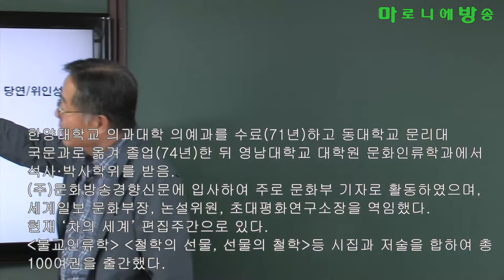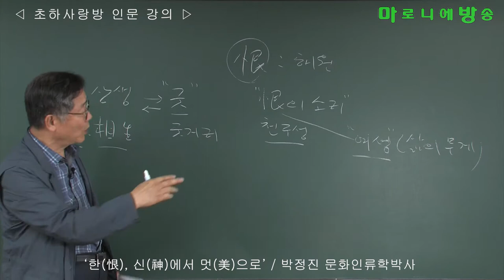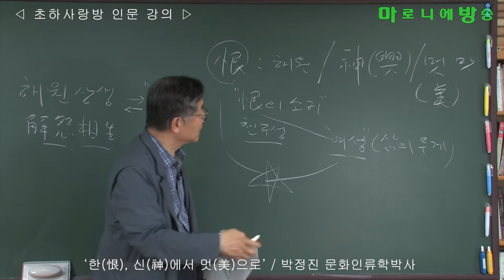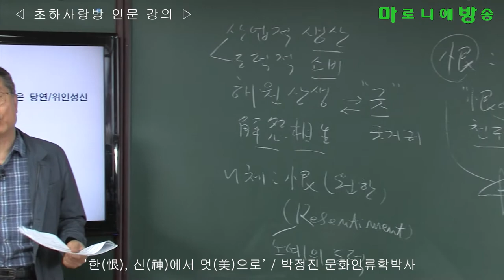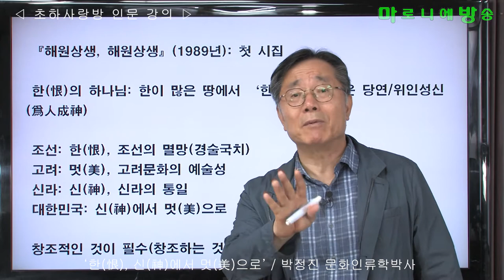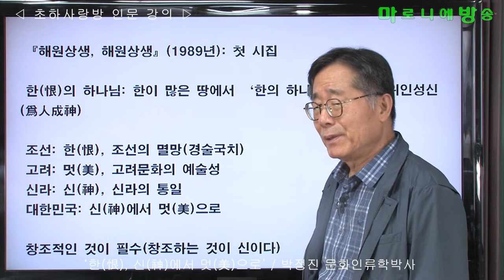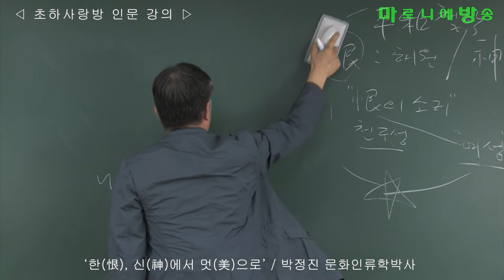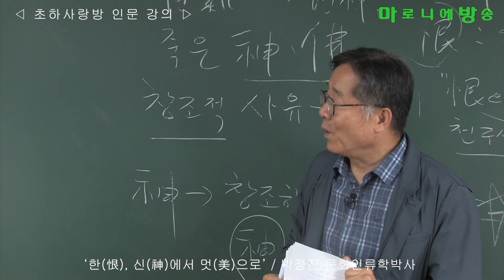[인류학토크 제40회] '한(恨), 신(神)에서 멋(美)으로' / 박정진 문화인류학박사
조선: 한(恨), 조선의 멸망(경술국치)
고려: 멋(美), 고려문화의 예술성
신라: 신(神), 신라의 통일
대한민국: 신(神)에서 멋(美)으로

창조하는 것이 신(神)이다